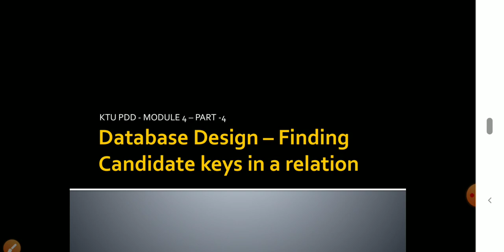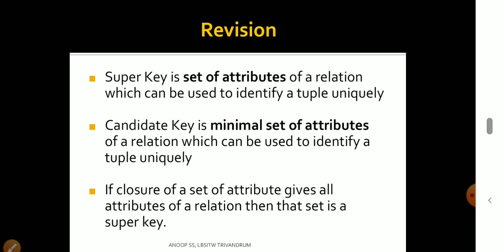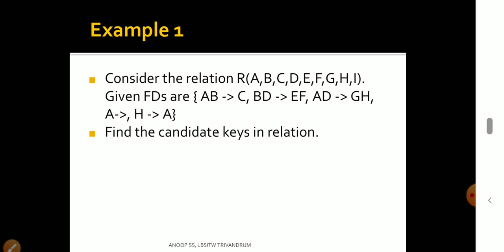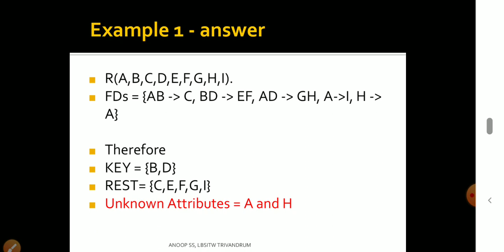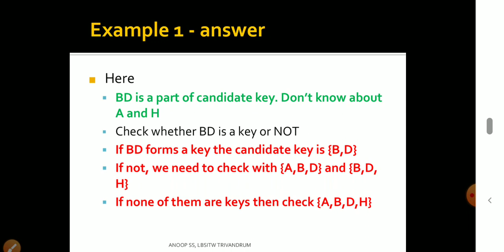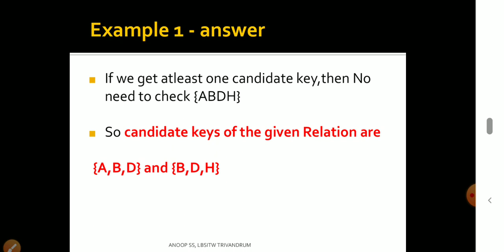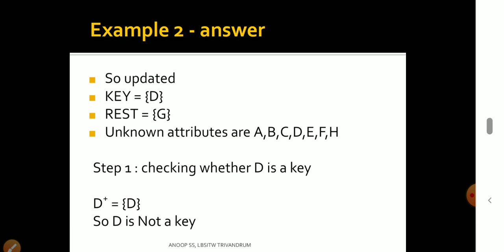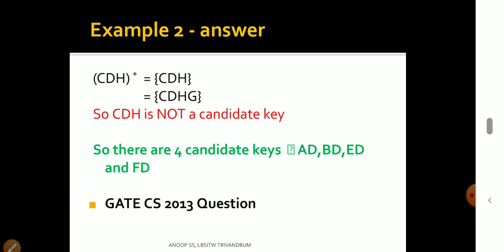KTU | DBMS | Finding all candidate keys using FDs | Malayalam | DATABASE DESIGN Part 5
This video covers topics based on CS208  PRINCIPLES OF DATABASE DESIGN under APJ ABDUL KALAM TECHNOLOGICAL UNIVERSITY.

Can be used to study topics which are required for GATE EXAMS as well as other competative exams including ISRO

Classes are taken in malayalam for easyness of students of kerala.

DBMS TUTORIAL PORTIONS.